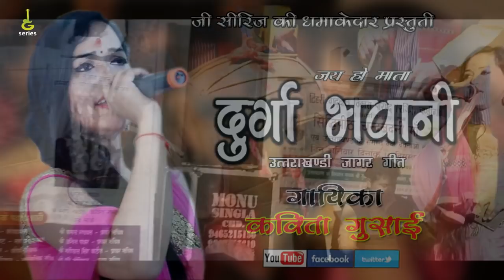DURGA BHAWANI#new garhwali song 2018#Kavita Gusain#live program#g series official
Live performance by kavita Gusain at Garhwal bhawan chandigarh..